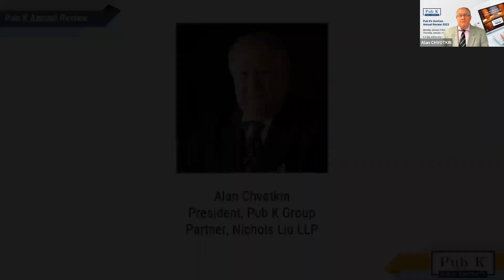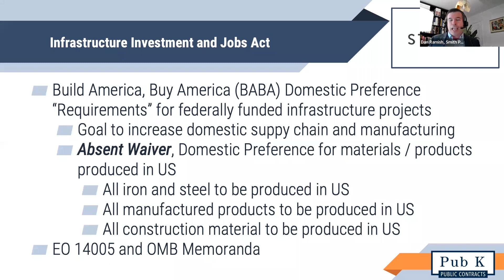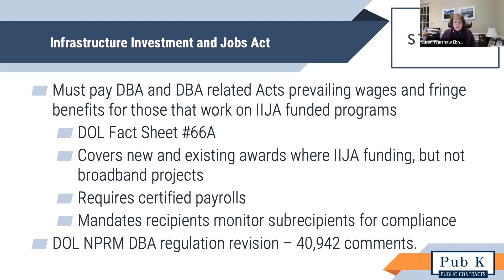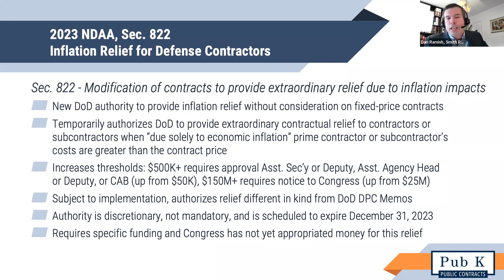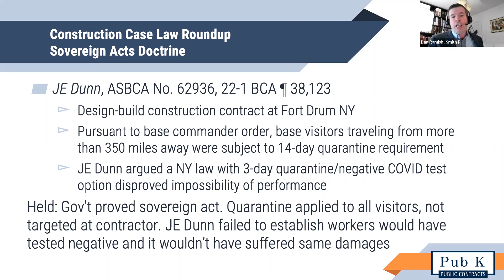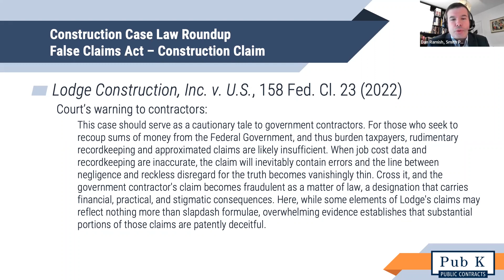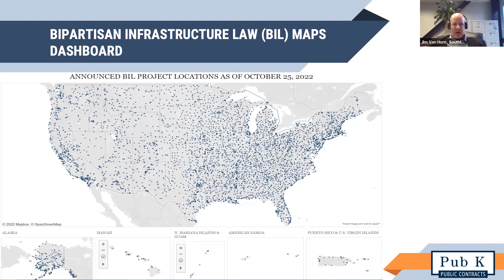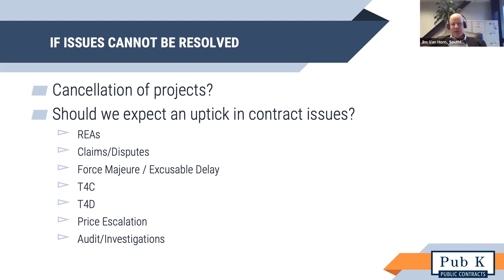Construction Contracting(Session 8, Day 3) - Pub K's GovCon Annual Review 2023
@pubkgroup4670 The infrastructure bill will create significant opportunities for construction contractors, and more may be on the way. Watch our expert panelists discussing this significant legislation and other developments.